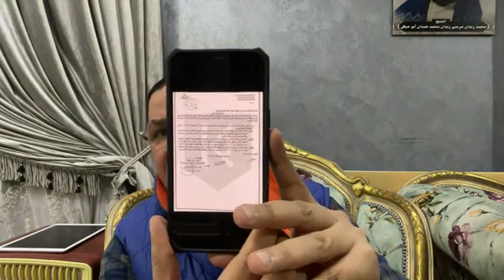انفراد بمفاجأة الخطيب التاريخية وعبدالناصرزيدان يكشف التفاصيل